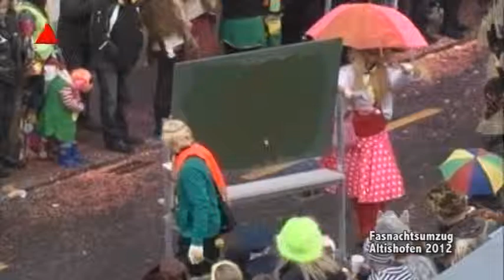Altishofen 13 02 Fasnachtsumzug Teil 2 You